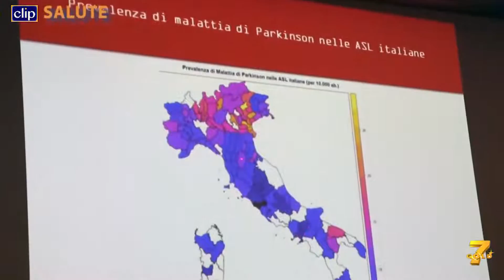L’attività fisica riduce il rischio di Parkinson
E rallenta la progressione della malattia

    Nel video:

        Alfredo BERARDELLI
        Dipartimento Neurologia e Psichiatria Sapienza Università di Roma
        Jury CHECHI
        Campione olimpico e testimonial della Giornata Nazionale Parkinson 2015
        Antonio MARRA
        Presidente Parkinson Italia
        Giovanni DEFAZIO
        Dipartimento Scienze Neurologiche Università Aldo Moro Bari